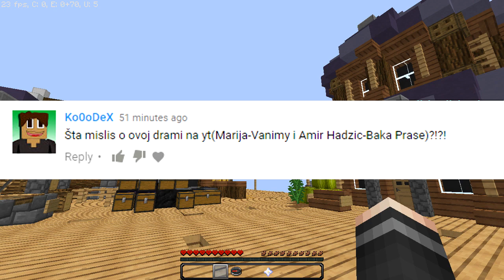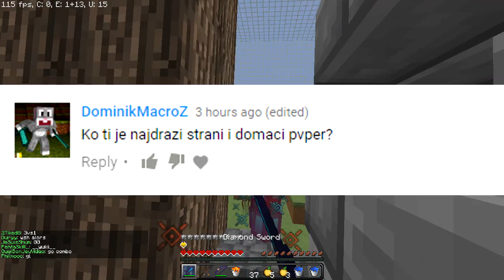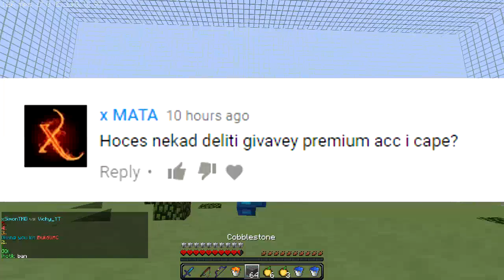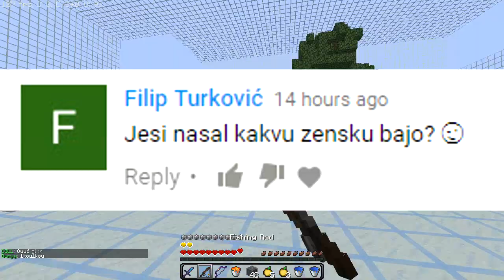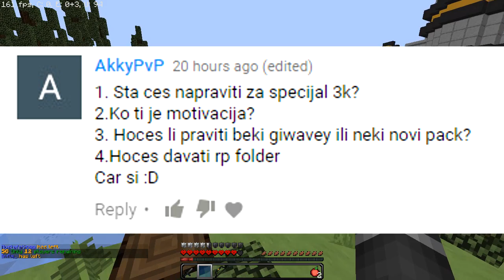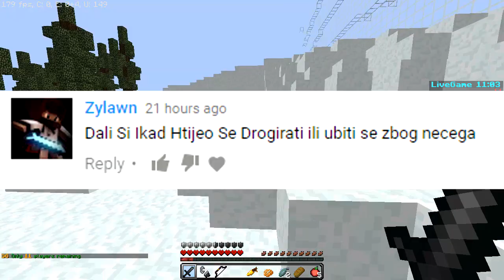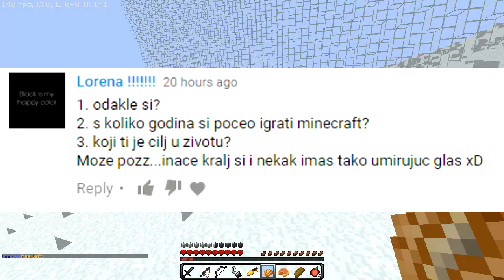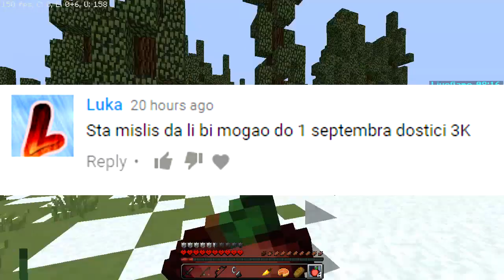Q&A NAKON GODINU DANA!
►Music Partner: Paper Cranes & NCS
►Neke Informacije o Igri:
 -Modovi: Optifine
 -IP: /
 -TexturePack: /
 -In-game name: Vichy_YT
►Programi koje koristim za snimanje klipova:
 -Vegas Pro 13 version
 -Photoshop CS6 version
 -OBS ( za streaming i snimanje)
►PC Setup:
 -CPU: Intel Core 2 duo 3,00Ghz
 -GPU: MSI Radeon R7 250 2GB GDDR5
 -RAM: 2GB HyperX Memory
 -MotherBoard: GIGABYTE GA-G41M-ES2L
 -SSD: Patriot Blast 120GB
 -HDD: HDS75050KLA360
 -Monitor: PHILIPS 220WS 1680x1050 60Hz
 -Keyboard: Genius Scorpion K5
 -Mouse: Trust GXT 25 Gaming Mouse
 -Wifi USB: Edimax nLite Wireless
 -OS: Windows 7 Profesional 64bit
►Designer: Lycx & Rainy